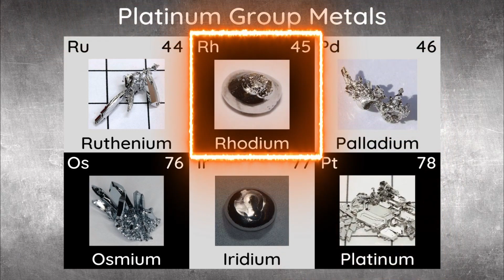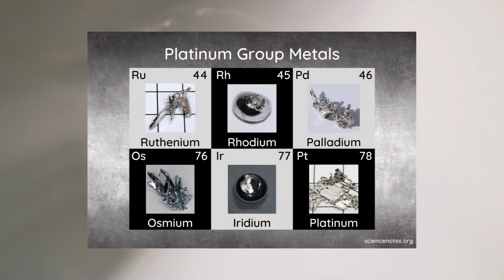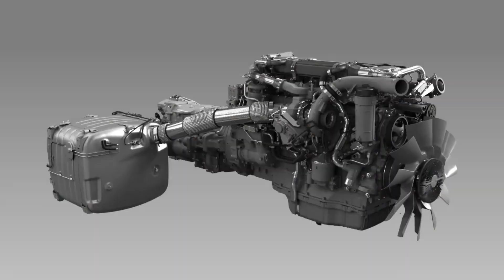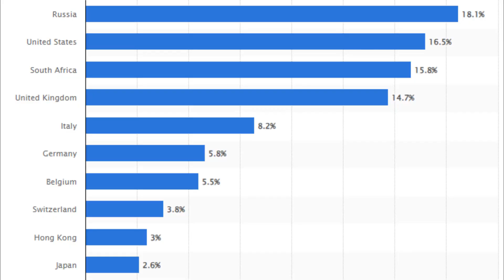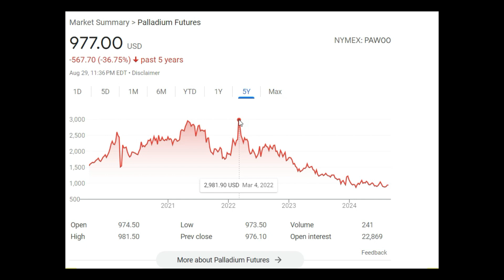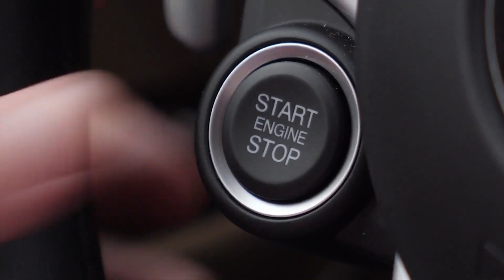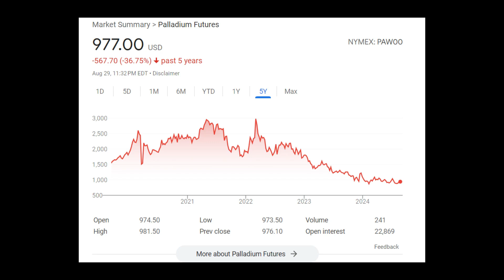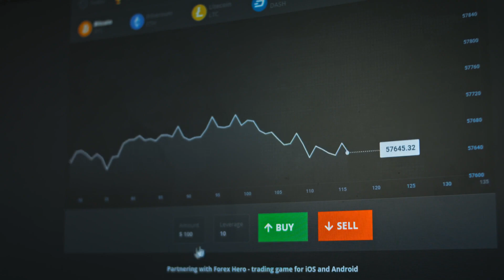The element that keeps the world clean: Palladium